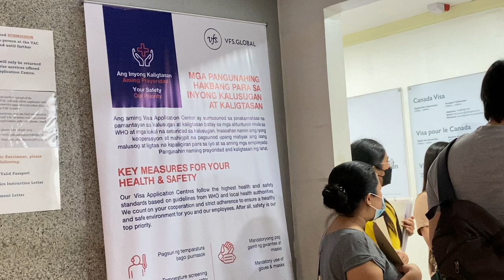VFS Makati | BIOMETRICS | May 3, 2022